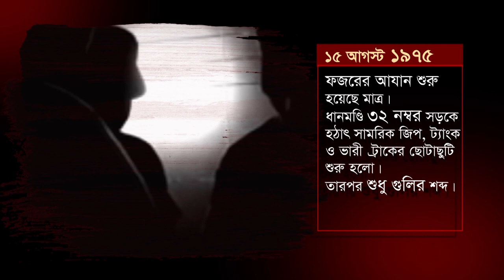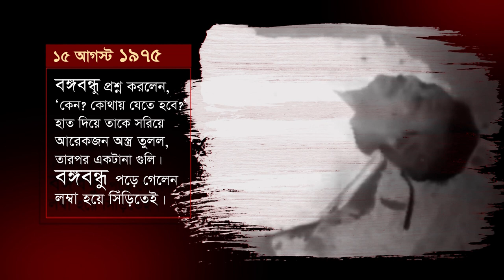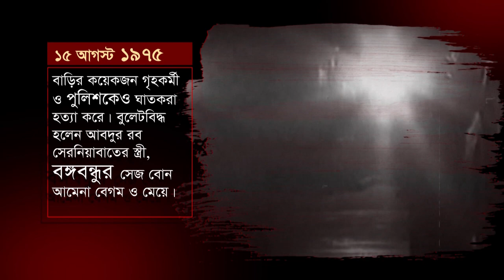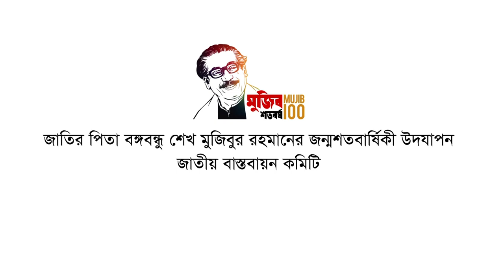Timeline stories of The Father of the Nation Bangabandhu Sheikh Mujibur Rahman (1920-1975) August 15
Given the condition Bangladesh was in, before and after independence, The Father of the Nation Bangabandhu Sheikh Mujibur Rahman faced many challenges throughout his political career. Despite all the struggles, he always chose the right path towards positive change for Bangladeshi nationals. Let's have a look at some great decision that Bangabandhu took on 18th Augusts of his lifetime.